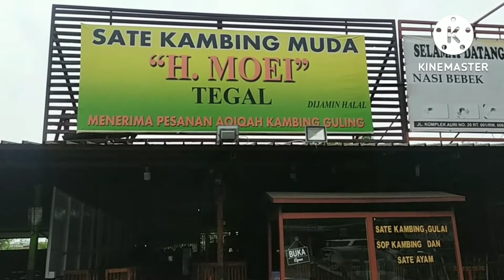SATE KAMBING DAN SOP KAMBING ASELI TEGAL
Assalamu'alaikum wr wb, kali ini kulineran SATE KAMBING DAN SOP KAMBING DI TANGERANG